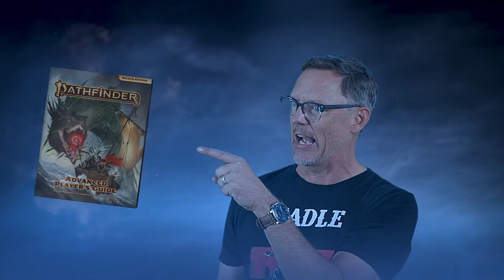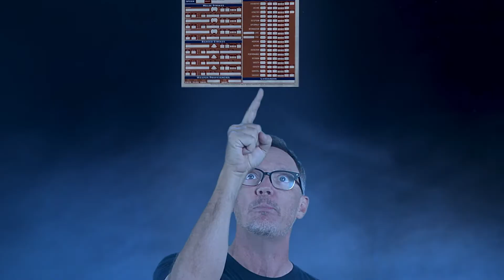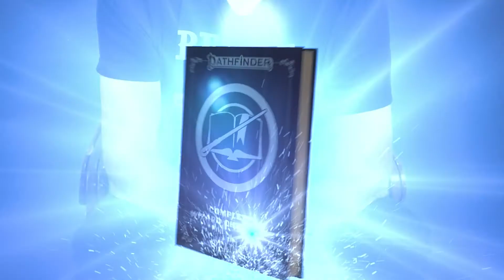PF2e Side Quest EP 6 "Click Boom"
SIDE QUEST EP 6 "Click Boom"
This episode of Side Quest takes place during the two weeks the crew began their research into the gateway forming next to the Azerack stone coffin. Voss knowing the gate will lead to no good, heads out to Eisenheim seeking how the silver carpus skeleton got a hold of such masterfully crafted shotgun.

More happens in this episode of Side Quest than any other! Grab drink. Get your notes. and..

Don't forget to click that BELL!

SCHEDULE
Twitch Live Stream1st and 3rd Tuesdays of each month.
Pre-show 7:10 PM CST.  On Twitch
Live show 7:30 PM CST. On Twitch

REPLAY
Youtube: Following Monday of the show at 9:30 AM CST

SIDE QUEST
Youtube: 2nd and 4th Tuesday at 7:30 PM CST

UNDER THE TIDES
Twitch: Friday after the Live Stream 5pm CST

Beadle and Grimm's! Check out there new Pathfinder 2e Complete Character Chronicles Journal. Kickstarted end Nov. 30.

MUSIC
Norse Foundry
Arcane Anthems
Darren Curtis

CAST MEMBERS TWITTER
GM Erik Frankhouse: @ErikFrankhouse
Andrew Staton aka Voss Calcor: @Strength24
Todd Westcot aka Everston: @ToddWestcot
Kelly Dawson aka Nora Tenwick: @kjdawson80
Alan Frost aka Oliver Hastings: @AllenFrostTG